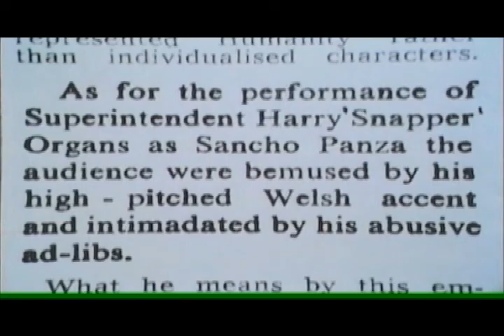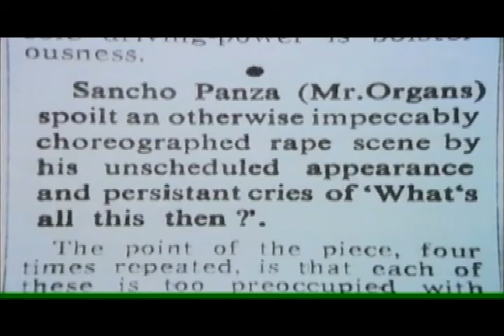Monty Python – Piranha Brothers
My name's not Clement
Dinsdale and Doug
Nail your head to the floor
Sarcasm